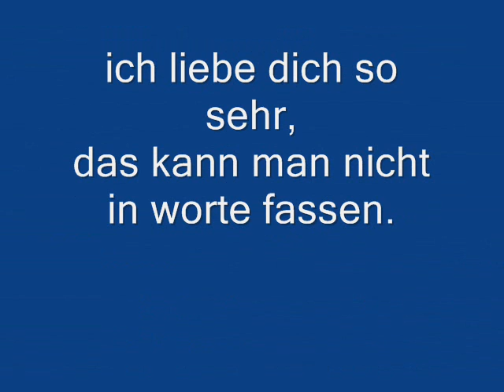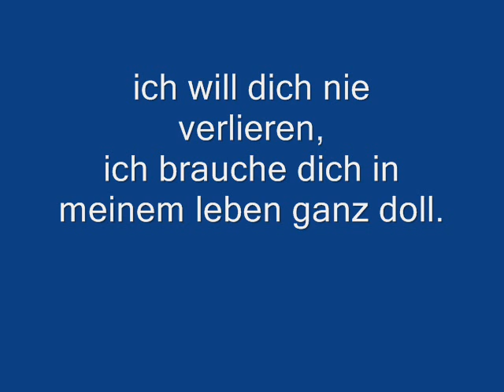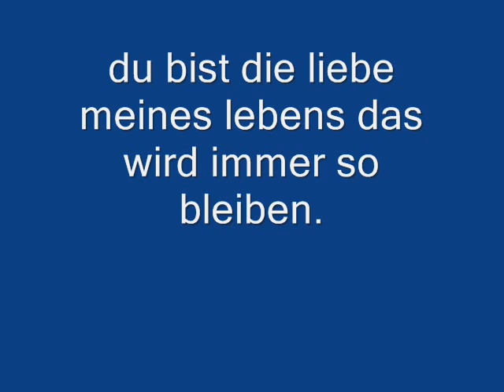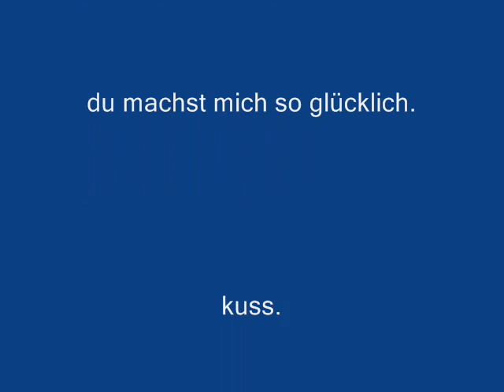ich liebe dich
weil ich dich liebe